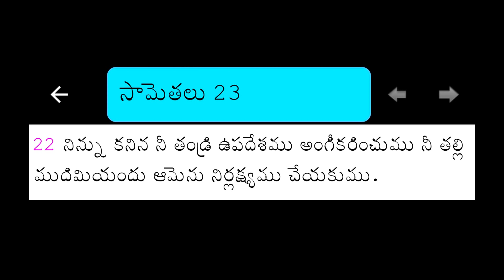ముదుసలి తల్లులు హృదయాలను కదిలించే యధార్ధ గాధలు!?